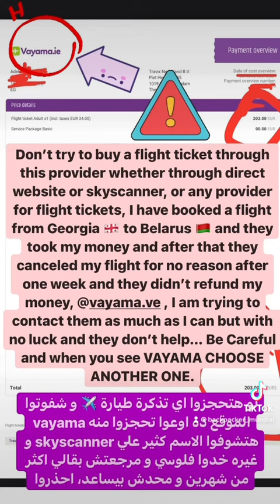احذروا الموقع ده نصابين